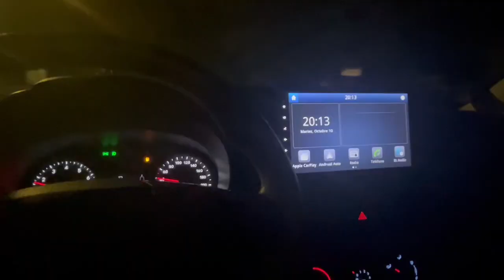MINDF?CK - Trailer for the poetry book by Jim Peera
Check out the new poetry book by the author of 'UNF*CK'!